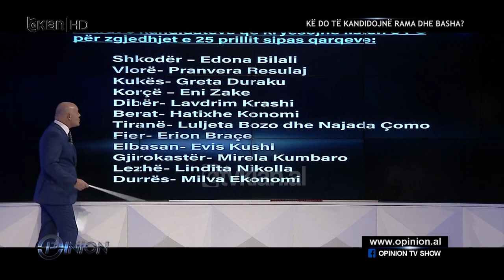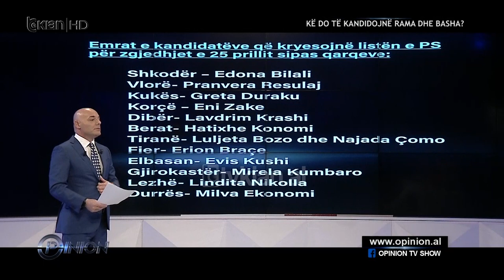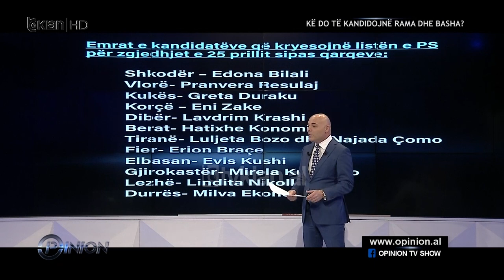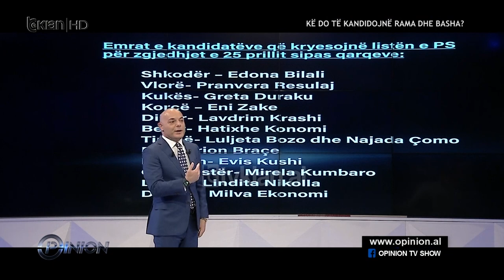Lista e PS, Shkullaku: Makiazh per te shmangur pergjegjesine